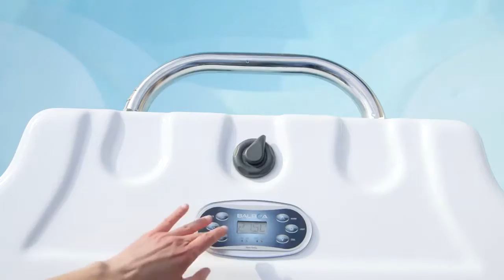M-WATER By Aquilus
Un concept hybride sport loisirs santé et relaxation